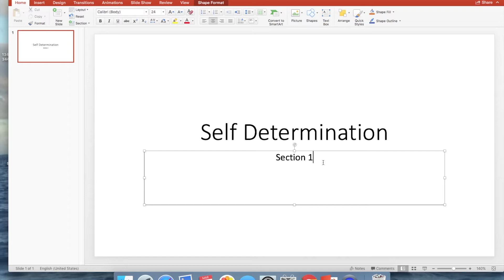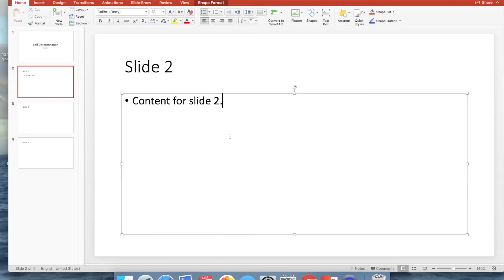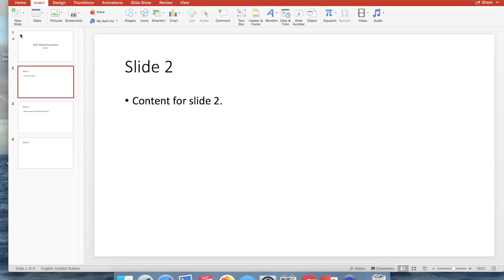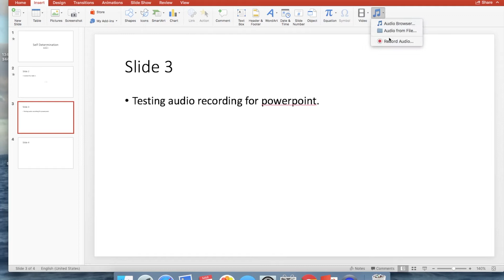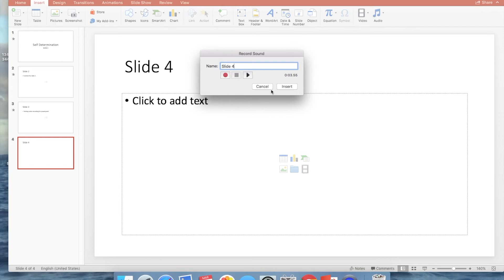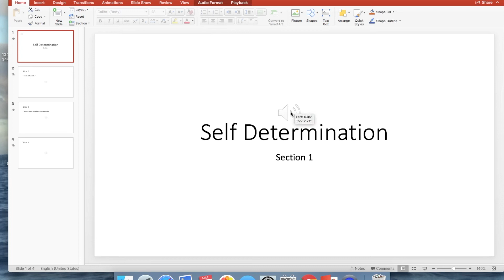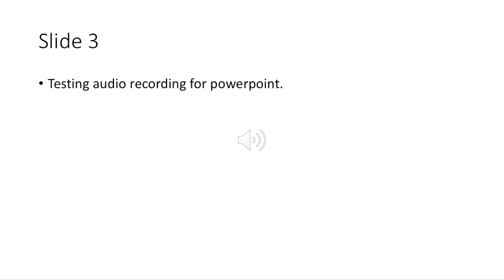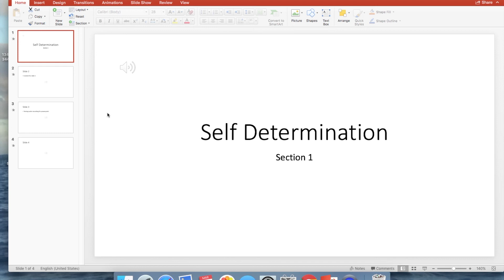Adding Audio to Powerpoint for Students with Visual Impairments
A short how to video on adding audio to powerpoint slides and adjusting settings for ease of use for students with visual impairments.